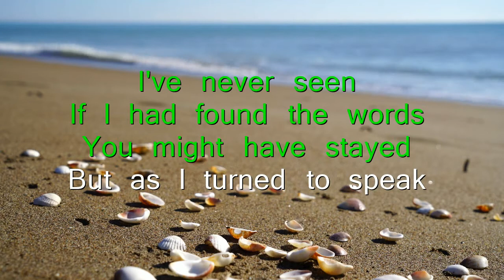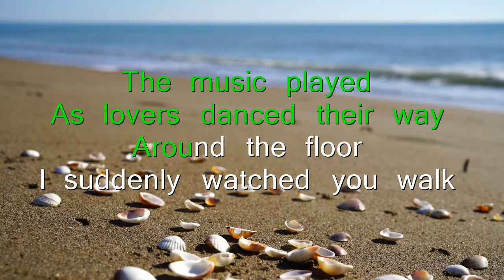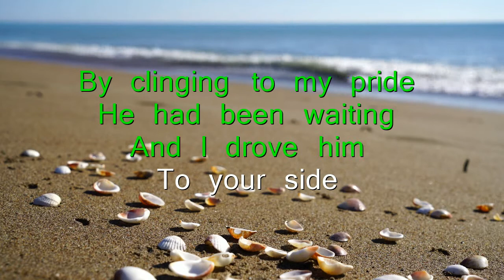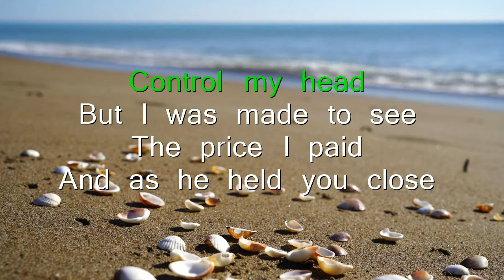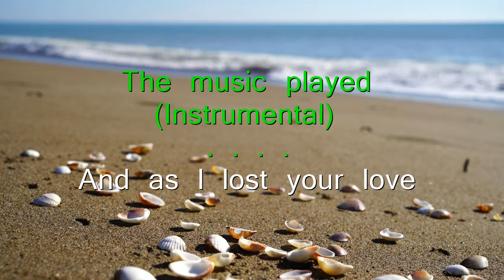The Music Played - Matt Monro - [HQ] Karaoke/Videoke (Juan Musikero)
THE MUSIC PLAYED - Matt Monro - Karaoke/Videoke (Juan Musikero) [HD]

Enjoy!. If you have particular song request, please hit the comment section below, and I am more than happy to create one for you. Thank you